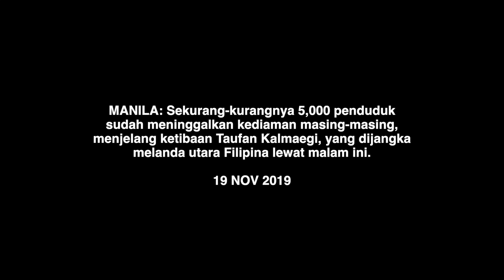⭐ SAAT MENCEMASKAN 4X4 REDAH B4NJIR DALAM | St4y S4fe Philippines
MANILA: Sekurang-kurangnya 5,000 penduduk sudah meninggalkan kediaman masing-masing, menjelang ketibaan Taufan Kalmaegi, yang dijangka melanda utara Filipina lewat malam ini.

Perkhidmatan cuaca kebangsaan berkata, Taufan Kalmaegi bakal membawa angin ke kawasan utara pada kelajuan 120 kilometer sejam.

Berikutan itu, katanya, hujan lebat bakal mengakibatkan air sungai melimpah, laluan jalan raya terputus dan menjejaskan kawasan rendah di wilayah Cagayan.

“Kami menjangkakan kejadian pokok tumbang dan rumah runtuh akibat banjir,” kata ketua polis wilayah, Ariel Quilang kepada AFP.

Selain itu, pegawai ramalan cuaca turut menjangkakan ribut tropika kedua mengakibatkan hujan lebat di kawasan sama pada Khamis ini. - AFP
Follow me on other social media platforms!

MY GEAR!

TRIPOD / STRAP
The Best

BEST GADGET!